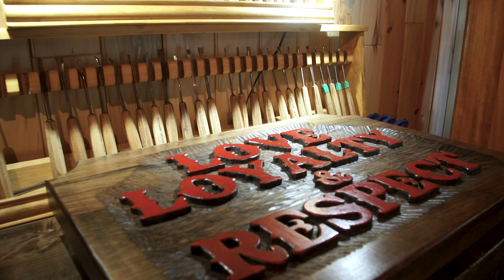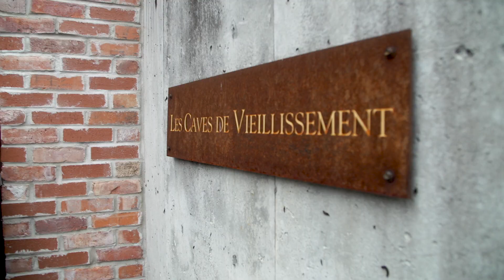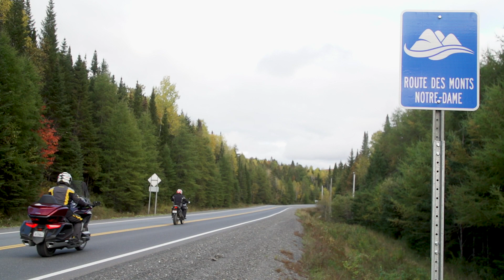Tournée dans le Bas-Saint-Laurent 2 de 2 Le Show de Moto saison 2020 épisode 7